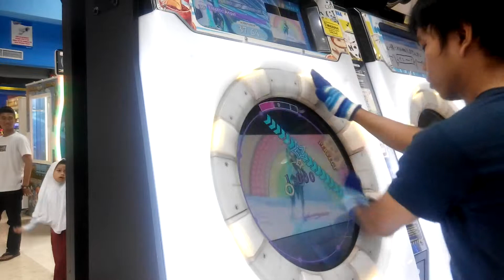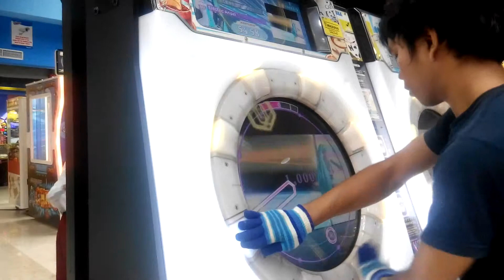【Maimai Milk Plus】 | 【 えれくとりっく・えんじぇぅ 】Electric Angel [Master] | All Perfect [AP+]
Song : えれくとりっく・えんじぇぅ [Electric Angel]
Difficulty : Master Lvl.10